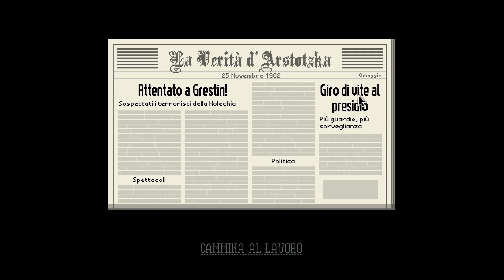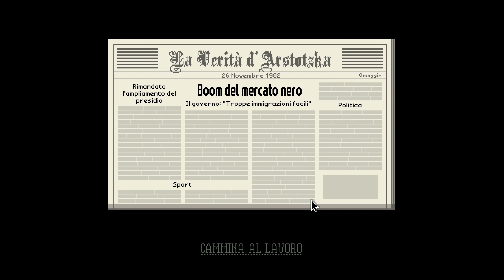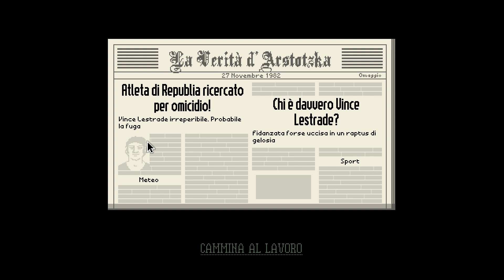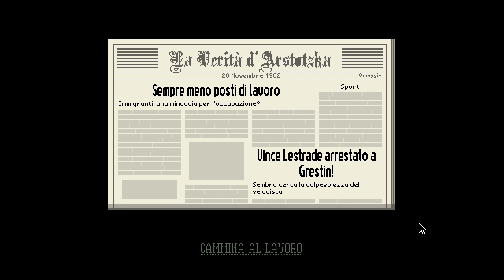IL SIG. TELONOSKI E' TORNATO...ED E' PIÙ BASTARD0 CHE MAI | Papers Please - ep. 2x01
Ritorna il più famoso controllore del mondo, solo che stavolta sarà più fetente che mai. Buona visione.

IL SIG. TELONOSKI E' TORNATO...ED E' PIÙ BASTARDO CHE MAI | Papers Please - ep. 2x01